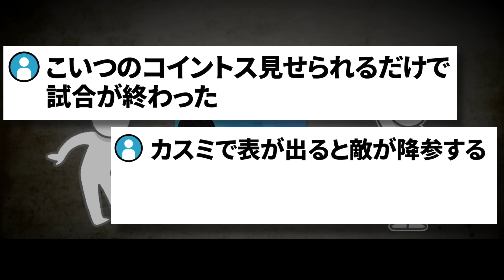スマホ版のポケモンカード、カスミが害悪すぎて環境がめちゃくちゃになってしまうwwwww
ポケポケ公式

ポップなニュース曲
お間抜けな曲